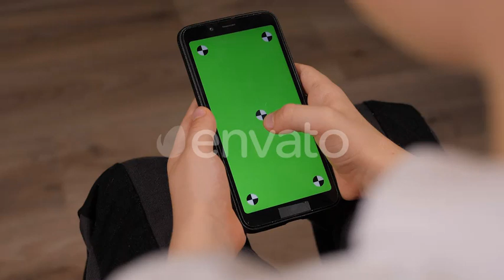Closeup of a Little Boy Holding a Phone with a Green Screen Video Footage Stock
This is Closeup of a Little Boy Holding a Phone with a Green Screen footage video stock for you to use for free for your vlogs and video editing